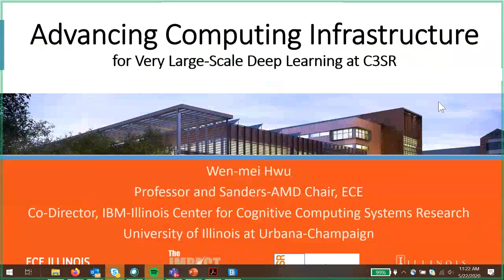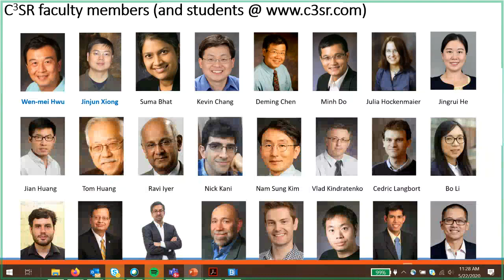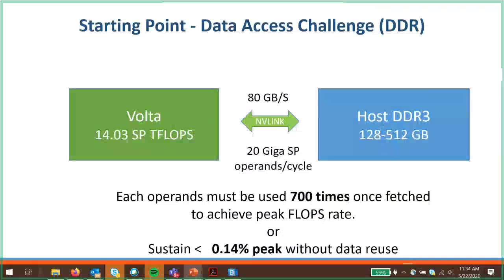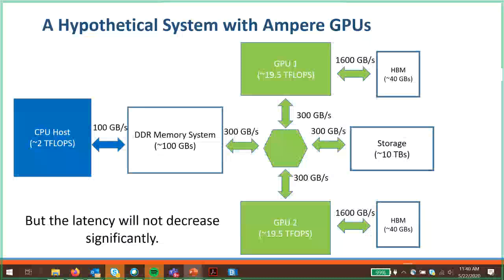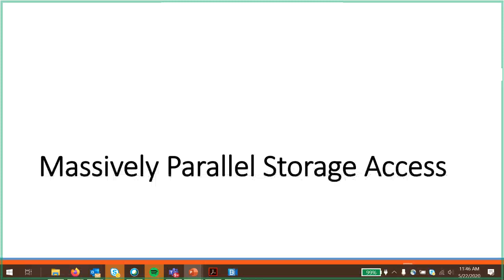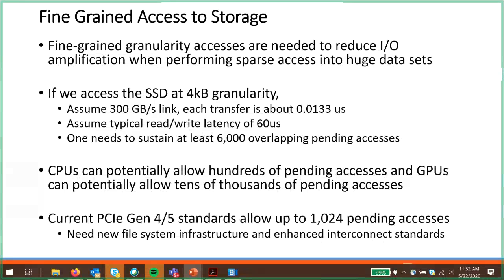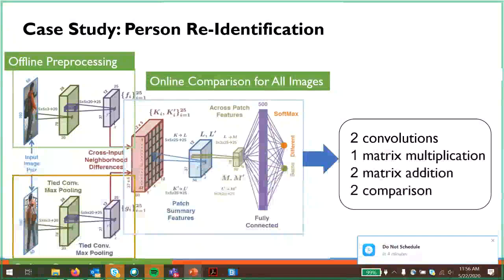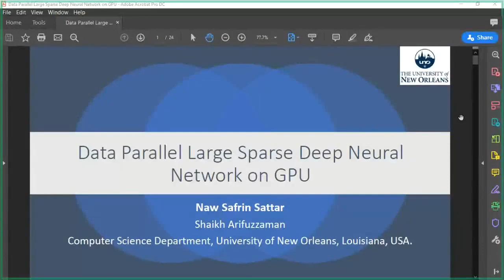Advancing Computing Infrastructure for Very Large-Scale Deep Learning at C3SR by Prof. Wen-mei Hwu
Abstract: DL for medical, financial, and enterprise applications requires new innovations in several areas computing infrastructure. First, privacy preserving multiple-party computing (MPC) infrastructures are need for medical centers, financial institutions, and enterprises to participate in training large-scale models without exposing the data collected from their customers and operations. Second, compression and sparsification techniques are needed to reduce the bandwidth consumption in distributed training. Third, memory and storage architectures of GPUs need to keep up with the fast-growing computing power of GPUs. Finally, as the models grow, model loading overhead can become the dominating component of inference latency. In this talk, I will present the research efforts at the IBM-Illinois Center for Cognitive Computing Systems (C3SR) that aim to provide the advancement needed in all these areas.

Speaker's Bio: Wen-mei W. Hwu is a Professor and holds the Sanders-AMD Endowed Chair in the Department of Electrical and Computer Engineering, University of Illinois at Urbana-Champaign. His research interests are in the area of architecture, algorithms, and programming tools for parallel computer systems He is the chairman of the IEEE Computer Society Technical Committee on Microarchitecture (TCuARCH) and the chairman of the IEEE Computer society Research Advisory Board (RAB).  He co-directs the IBM-Illinois Center for Cognitive Computing Systems Research (C3SR) and served as one of the principal investigators of the NSF Blue Waters Petascale supercomputer. He has published more than 200 technical papers and co-authored with David Kirk a popular textbook entitled “Programming Massively Parallel Processors – a hands-on approach.”  His publications have received more than 23,000 citations with an h-index of 71. For his contributions, he received the ACM SigArch Maurice Wilkes Award, the ACM Grace Murray Hopper Award, the IEEE Computer Society Charles Babbage Award, the ACM/IEEE ISCA Influential Paper Award, the ACM/IEEE MICRO Test-of-Time Award, the ACM/IEEE CGO Test-of-Time Award, the IEEE Computer Society B. R. Rau Award and the Distinguished Alumni Award in Computer Science of the University of California, Berkeley. He is a fellow of IEEE and ACM. Dr. Hwu received his Ph.D. degree in Computer Science from the University of California, Berkeley.